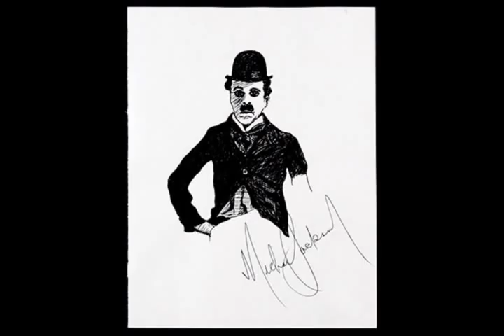Michael Jackson Painting Pictures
This is a video of art that Michael Jackson has drawn/painted.  He is quite the artist!